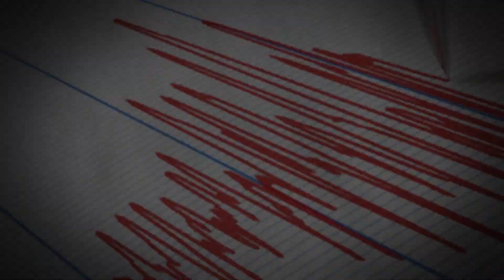❌ KUMMAKIVI: LA ROCCIA IN EQUILIBRIO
📍 In una delle foreste finlandesi situata vicino alla nota regione chiamata Savo meridionale, c'è una roccia chiamata Kummakivi.

 🔥 BLACKOUT 🔥